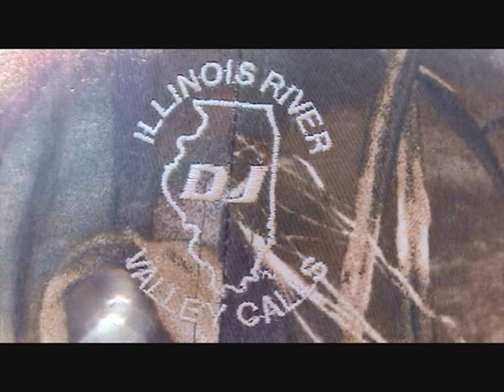Duck hunting09-midseason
Mid Season Videos of the 2009 Duck Season.  It started out a little slow due to weather but still had some fun hunts.  The song is my version of Jeff Buckley's Hallelujah with my daughter Morgan singing just the chorus.  Hope you like it! ! ! !